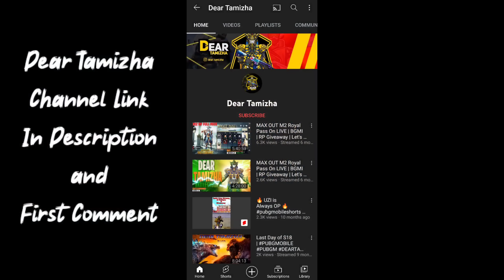Redeem FREE 2310 Silver Coin BGMI - Buying Royale Pass M9 Full Max Lv50 - Fun Rp Max Gameplay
Dear Tamilza is like my brother doing lot of Giveaway and Supporting many players
Doing Quality and Fun Livestream in Tamil

Hi FireNation this is King of Fire. At this Channel we are postings Regularly video and Update about Mobile Games and Gaming Related only.

Daily Night Livestream - I play my Favourite Mobile Games and using only Mobile To Livestream
BGMI - Fortnite Mobile - Pubg Mobile - Pubg Mobile Beta - Cod Mobile - Pubg New State - Game For Peace - Apex Legends Mobile

To know us better follow us on

(We have a big FireNation Family in Discord Server who help and friends with you all)

(Me and my YouTube friends started this channel as Challenge show it very fun, you should check)

My id for :
Pubg Mobile id - 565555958 👈 MAIN
Second id at BGMI - 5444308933
Fortnite id - KingOfFire24

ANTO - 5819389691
Anaconda RDX - No Link